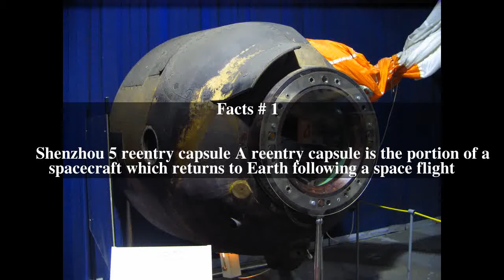Reentry capsule Top # 5 Facts